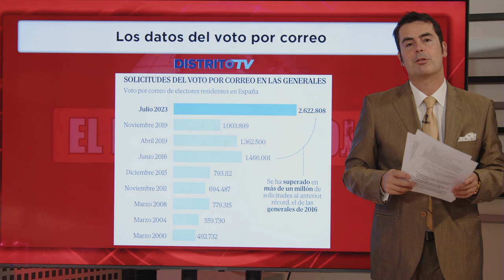💥ROBERTO CENTENO EXPLOTA💥: alguien se cree que SÁNCHEZ ha sacado un 65% más de votos en MADRID